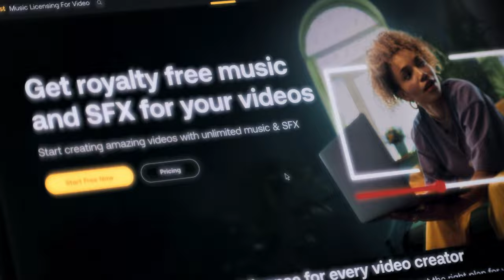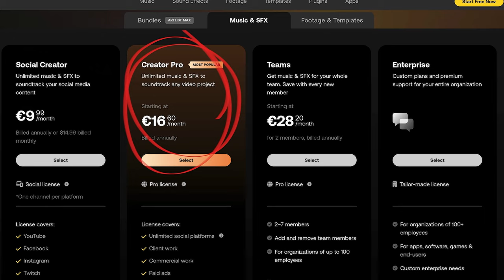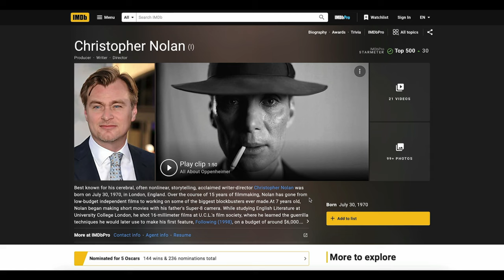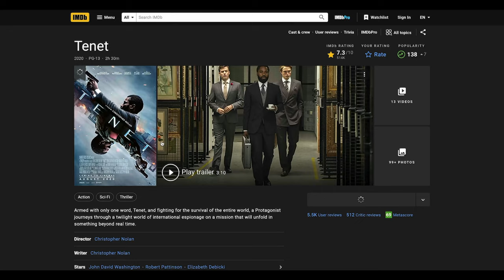How to Find Your STYLE for Youtube Videos & Travel Films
Hey, today I will explain on how you can develop a consistent style for your youtube, travel & cinematic videos or even vlogs. In this short tutorial I take you on a tropical location and explain my top tips on how to create your own unique style, no matter if you film yourself or if you like to create cinematic b-roll or short content - you need a consistent editing style (for apps like Premiere Pro and DaVinci Resolve). If you want to film b-roll by yourself then developing a unique style is a journey without a fixed destination and only few Youtubers seem to talk about the subject in form of a quick filmmaking tutorial. I hope this helps you to make better travel videos and youtube content that is more cinematic. Btw, this is also relevant if you want to start creating a consistent style in your photography, so matter if you are shooting on a Canon Mirrorless, your iPhone or editing in Lightroom.

🎹MUSIC FOR YOUR VIDEOS? GET 2 MONTHS FREE!

📹 AMAZING STOCK VIDEO?

LIFETIME MUSIC SUBSCRIPTION?

CAMERA CHEAT SHEET PLAYING CARDS: On Amazon
TECH WRAP On Amazon

TIMESTAMPS:
00:00 Intro
01:05 CInematic B-Roll
02:00 How To Find Your Style on Youtube?
02:52 What Is Style?
05:00 How To Create B-Roll
06:35 Define a DNA for Your Cinematic Videos
07:00 Music define your Video Style
09:11 Visual Style for Your Uploads
10:45 Pacing
11:53 Bonus Tips